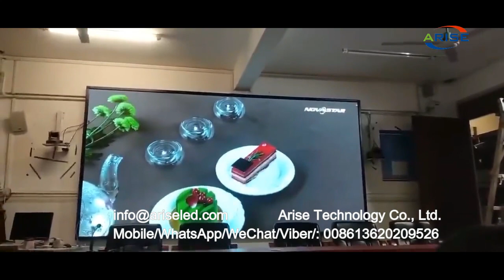Indoor Led Display ,PantallasLed,leddisplay, ledscreen, ledwall,ledpanel ,ledvideopanel,hotel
Indoor Led Display ,PantallasLed,leddisplay, ledscreen, ledwall,ledpanel ,ledvideopanel,Hotel Indoor Giant Smart LED Display Full Color HD Screen Supplies Digital Marketing Walls For Office Event Shop Hotel installation LED Display LED Display Screen Board Panels Module

8K UHD COB Mini LED display series: P0.4 P0.6 P0.7 P0.9 P1.0 P1.2 P1.25 P1.5 P1.8

1.Outdoor Full Color LED Displays
1.1 Outdoor popular back service fixed installation

1.2 Outdoor front service fixed installation

1.3 Outdoor Rental
P2.976/ P3.91/ P4.81/ P5.95
1.4 Outdoor stadium perimeter

2.Indoor Full Color LED Displays
2.1 Indoor fixed installation
2.2 Indoor Rental
P1.953/P2.604/ P2.976/ P3.91/ P4.81
3.Indoor Flexible Full Color LED displays
4.Transparent Full Color LED displays

1.1. 户外常规固装
1.2. 户外快锁前后双维护固装
1.3. 户外租赁屏
1.4. 户外球场围圈
2.1. 户内固装
2.2. 户内租赁